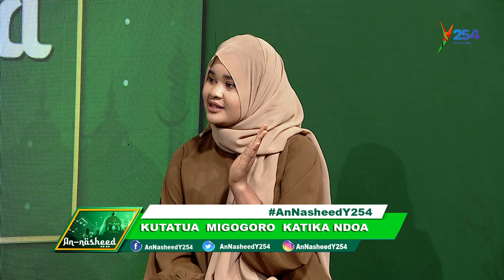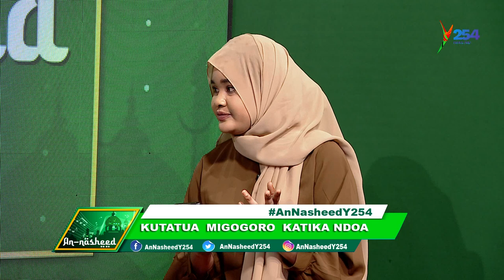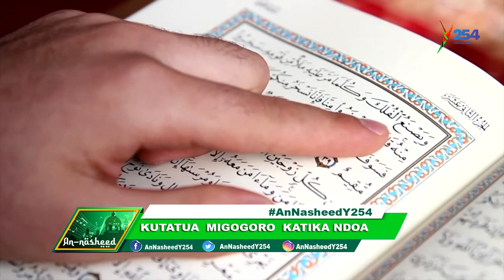NI JINSI GANI KAMA KIJANA UNAKABILIANA NA KUTOELEWANA NA WENZAKO? | PART 2 | AN-NASHEED SHOW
Ni jinsi gani kama kijana ama mwanajamii unatatua migogoro na kutoelewana na wenzako katika nyanja mbalimbali za maisha? Sheikh Marzuk Shekale anawashauri Abdulrazak Ingutia na Fatuma Yakub kuhusu mbinu kadhaa za kudumisha maelewano na kuimarisha uhusiano baina ya wanandoa, marafiki, watoto na wazazi wao, waajiri na waajiriwa na marafiki.